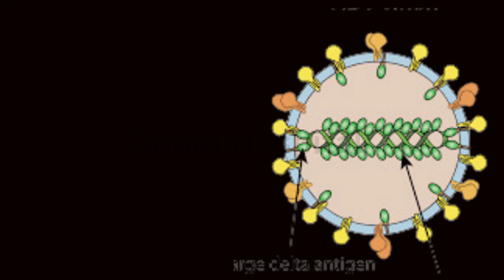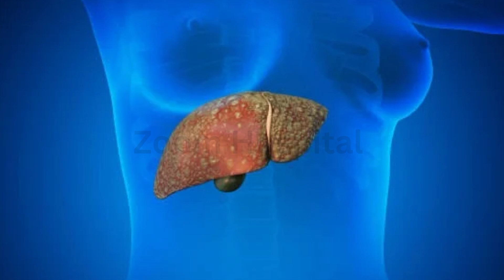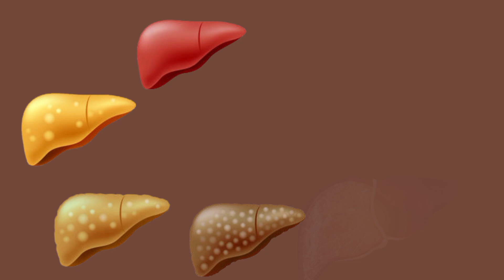Hepatitis D: The Hidden Danger That Needs Hepatitis B to Survive!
Did you know there’s a virus that **can’t survive on its own**? Hepatitis D is a rare but deadly virus that **completely depends on hepatitis B** to spread and cause severe liver disease. If you already have hepatitis B, getting hepatitis D can **make things much worse**, increasing the risk of liver failure and cancer.

In this video, we break down:
✅ **How hepatitis D works and why it’s different**
✅ **How it spreads and who is at risk**
✅ **The link between hepatitis B and hepatitis D**
✅ **How you can protect yourself**

The best part? **A simple hepatitis B vaccine can prevent hepatitis D!** Watch now to learn how to stay safe and keep your liver healthy.